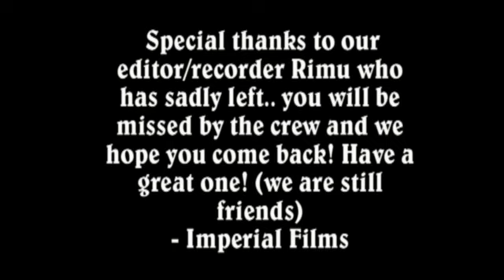Herocraft Weekly: Introduction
Just a introduction on what Herocraft Weekly will be about!